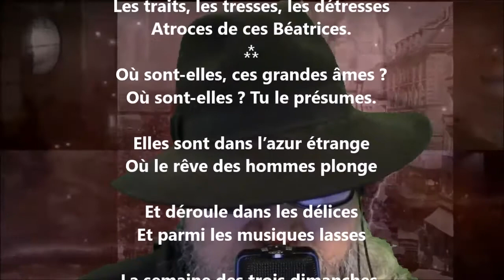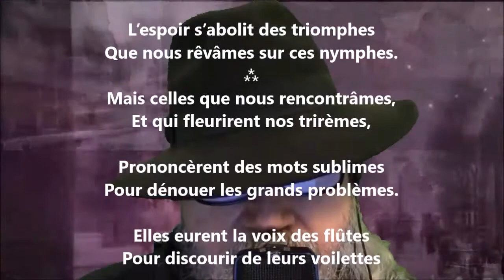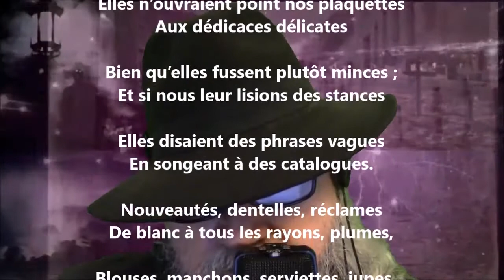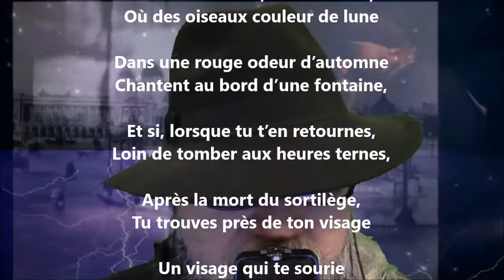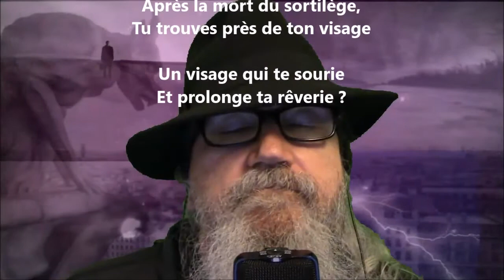La verdure dorée CXXXI - Tristan Derème lu par Yvon Jean